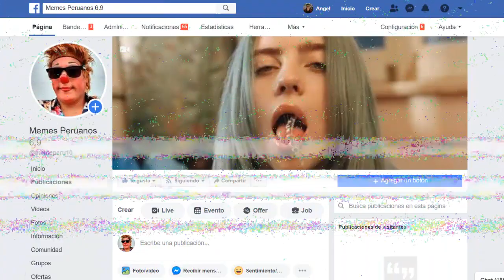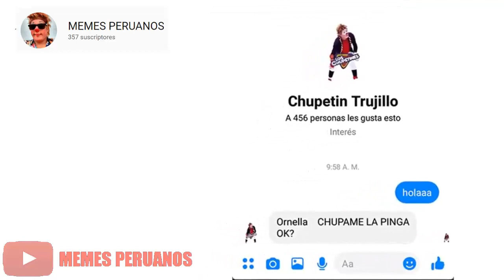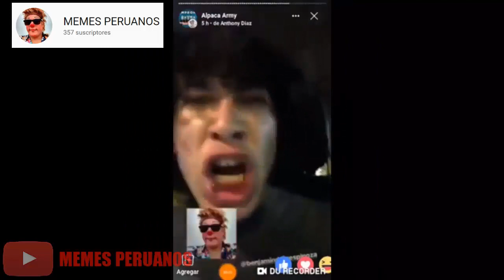TODOS LOS VIDEOS DE CHUPETIN TRUJILLO PARTE 2 | Memes peruanos